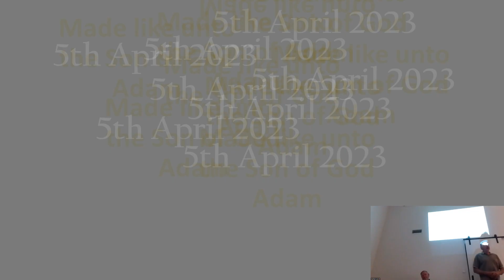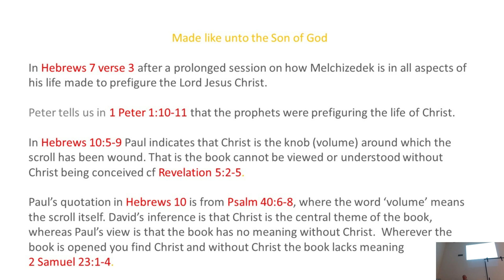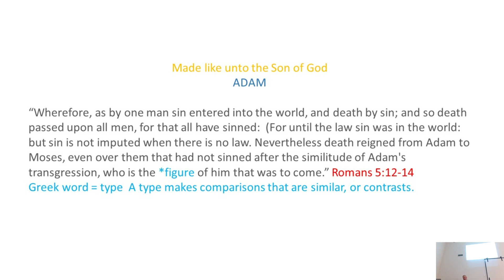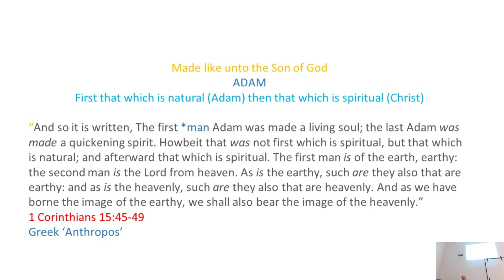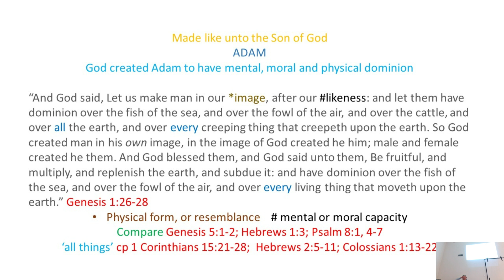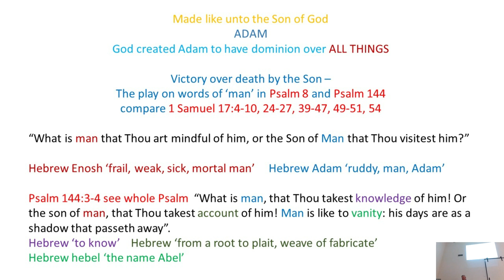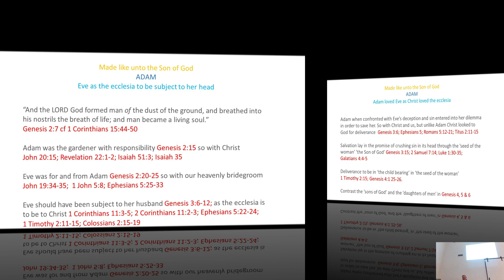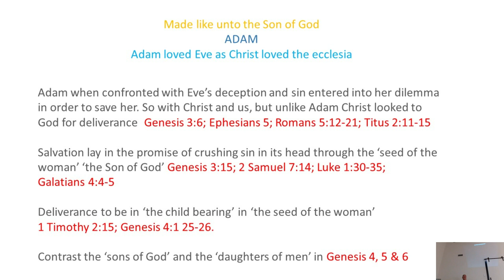HVE Bible Class - 5 April 2023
Speaker - Bro Warwick Rosser
Topic - Made Like Unto the Son of God: Adam (Part 1)